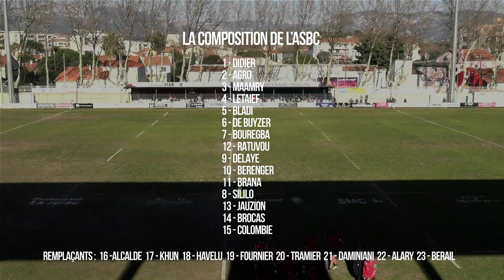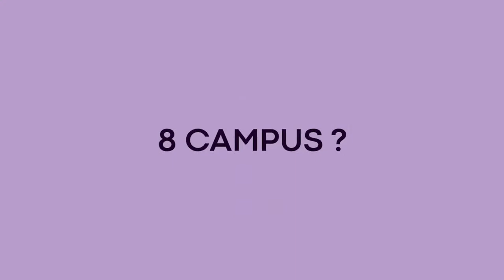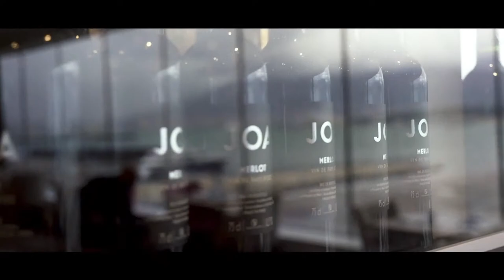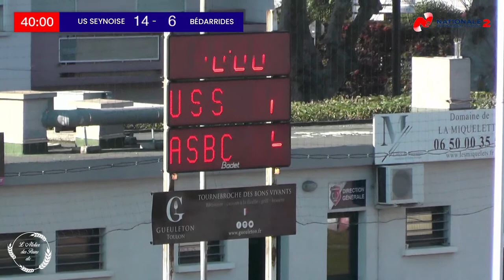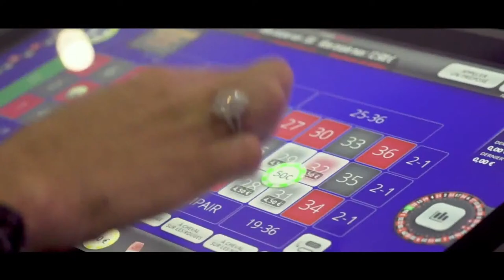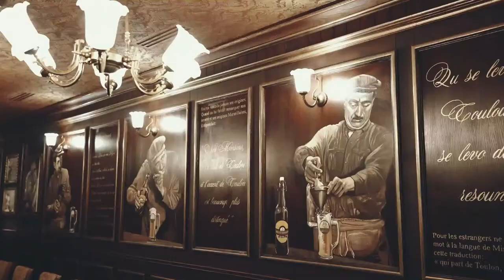Union Sportive Seynoise v ASBC Bédarrides Chateauneuf du Pape